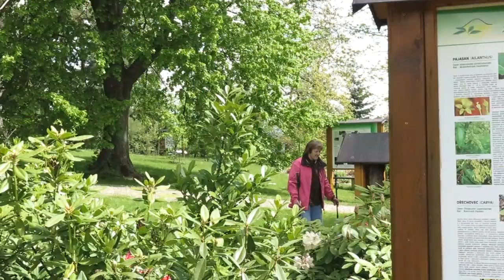Žampach - Arboretum Žampach - cesta horním parkem